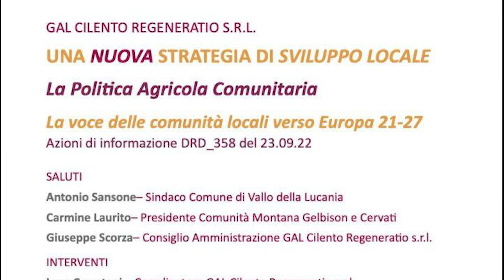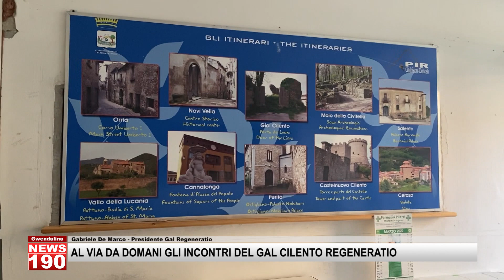AL VIA DA DOMANI GLI INCONTRI DEL GAL CILENTO REGENERATIO